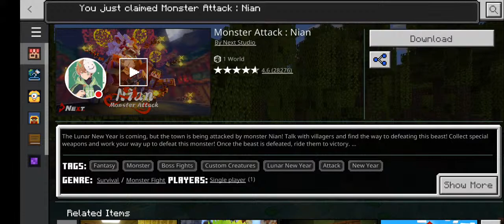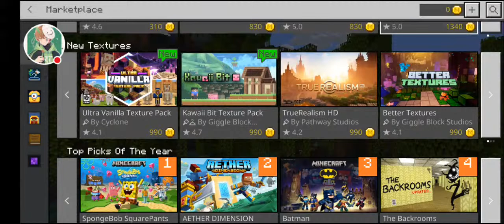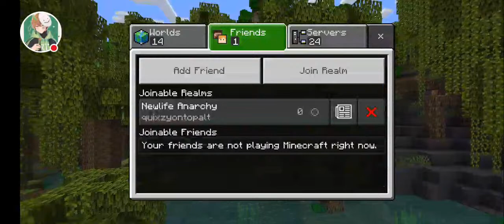Minecraft Bedrock Edition Live